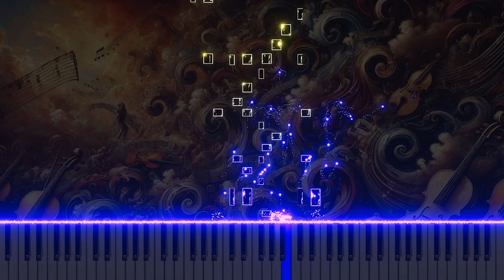Vivaldi's 'L'estro armonico' Op.3 No.1 in D RV549 1. Allegro Piano version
This is a piano arrangement of Antonio Vivaldi's 'L'estro armonico,' Op.3 No.1 in D RV549. The piece explores the intensity and vibrancy of classical music through the piano's rich harmonies and melodies.